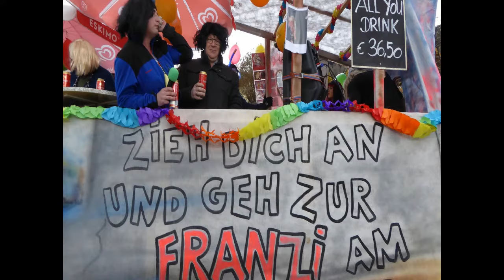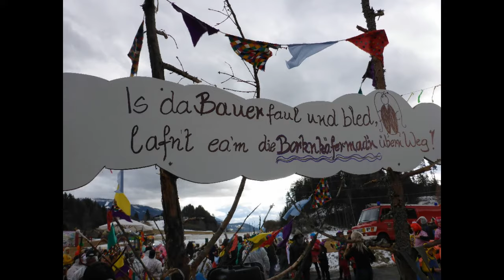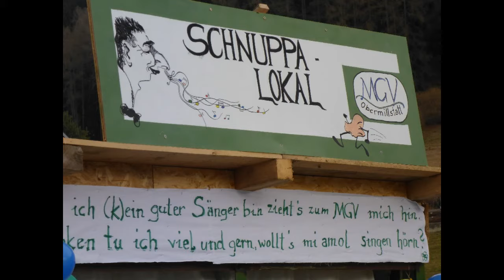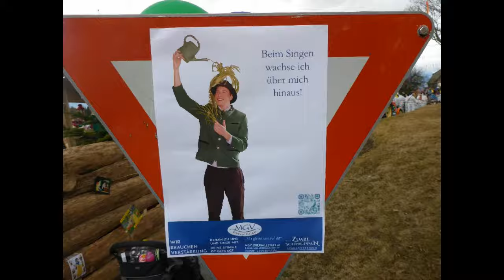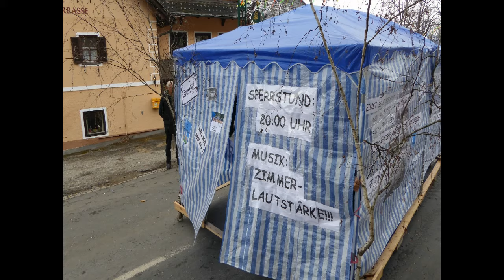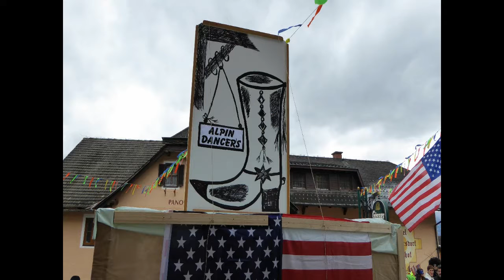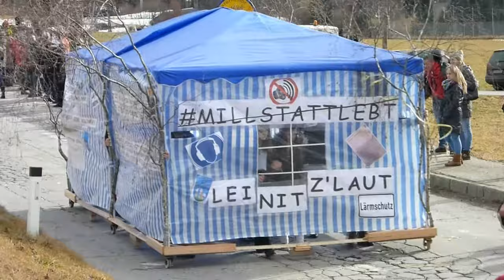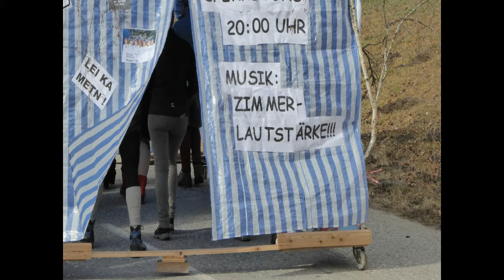Fasching2016 2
Großer Plateau Fasching in Lammersdorf und Obermillstatt
Alle 4 Jahre!
Eine Super Veranstaltung.